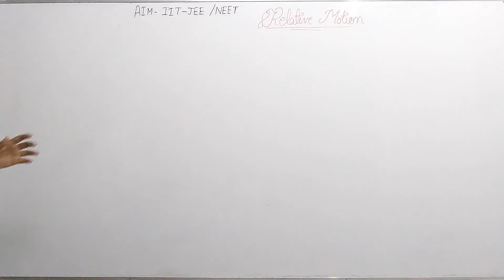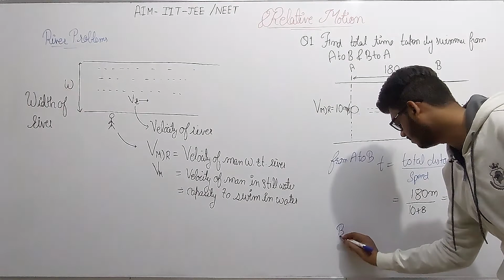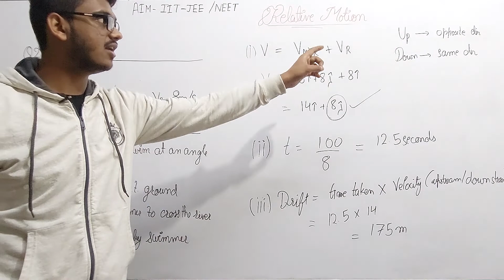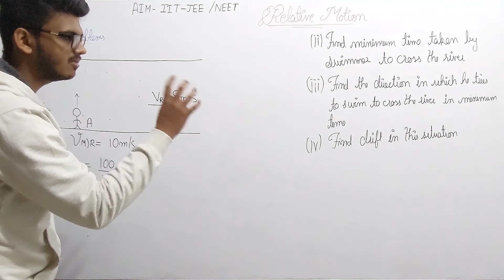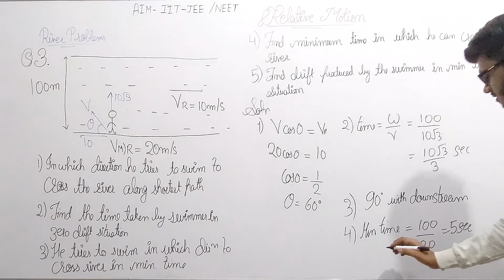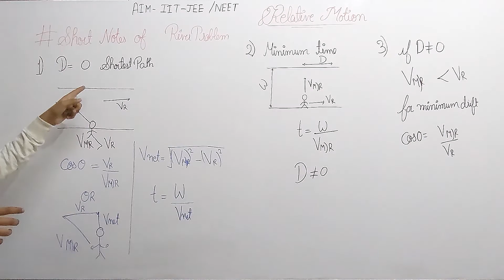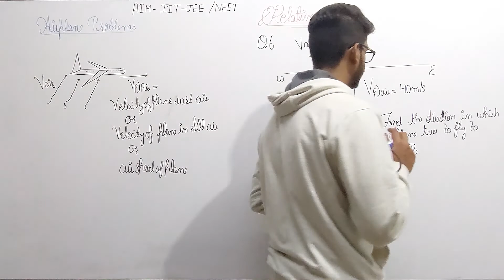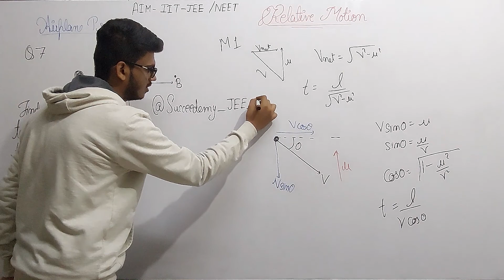KINEMATICS L10 | RELATIVE MOTION | Class 11 | Bharat Agrawal | Succeedemy JEE NEET | JEE NEW PATTERN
Relative generally means the comparison between any two objects regarding their different characteristics. Relative motion can be defined as the comparison between the motions of a single object to the motion of another object moving with the same velocity. Relative motion can be easily found out with the help of the concept of relative velocity, relative acceleration, or relative speed. An object is in a static state when the relative motion of the object about another object has the relative velocity with the earth, but the relative motion of the object remains constant. Basically, the relative motion includes the comparison of the relative acceleration of the rigid bodies and the relative velocities of the two objects. We can simply say that the comparisons between the motions of any two objects are called relative motion.

Objects show relative motion about another object which is known as reference frames. When the relative motion of an object like a train, is calculated then the relative motion can be provided concerning the relative motion of the earth. So in this example, a train is moving with some relative velocity relative to the earth (which is the reference frame of the given example).

Relative velocity:

Relative velocity should be taken into consideration to calculate the value of the relative motion of any object like an airplane in the wind or the boat in the stream. The acceleration, velocity, and position are very important in the process of calculation of relative motion depending on its reference frame. The relative velocity of any object can be defined as when two objects are in the same motion, and the relative velocity of object A concerning the relative velocity of object B is called the relative velocity of that object. The vector sum of relative velocity is included in the formulae of relative velocity, which can be shown mathematically as;

The above equation of the relative velocity can be described as the velocity of P concerning E is equal to the velocity of P concerning the velocity of T plus the velocity of T concerning the velocity of E, which gives the overall relative velocity of that object. The reference frame in this above equation is T which is the intermediate reference frame of the object. This approach of the relative velocity can be taken into consideration in many other examples like an airplane or boat, etc.

Relative Acceleration:
The relative acceleration can be defined as the comparison of the acceleration of two different objects or rigid bodies moving in the same direction or the opposite direction. Basically, acceleration is the rate of change of velocity at a particular time interval. The relative acceleration can be determined by its general formulae given as follows;

The above general form of the relative acceleration gives the acceleration of point A which is equal to the acceleration of point B with the acceleration of point A concerning the acceleration of point B.

With the help of the above information of relative velocity and relative acceleration, we can easily calculate the value of relative motion. Relative motion velocity can further be explained with the help of other-dimensional examples shown below;

Relative motion velocity in one dimension:

So, through the above equation, we can easily find the total relative velocity ( VPE ) of the train and the person concerning the reference frame of the earth.

Relative motion velocity in two dimensions:

Similarly, if the velocity of object B is taken concerning the velocity of the object B can be expressed mathematically by the given equation;

There is a special case of measuring relative motion velocity, in which both the objects took with the reference frame are kept stationary with each other, due to which the relative velocity of both the objects are taken 0,

Some examples of relative motion velocity concerning the reference frame can be shown as follows:-

• Motion of a car relative to the truck (where the car and the person driving the car are considered as two objects and the truck is taken as a reference frame)

• Flying a plane in wind (where the plane and the person flying the plane are considered as two objects and the wind is taken as a reference frame)

• A man rowing a boat in the river (where the boat and man rowing the boat are considered as two objects and the river is taken as a reference frame).